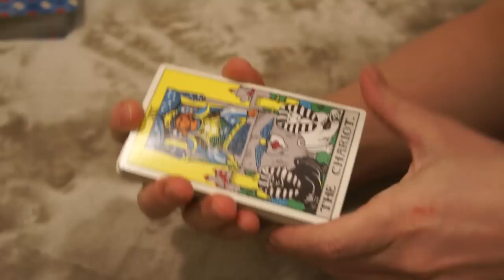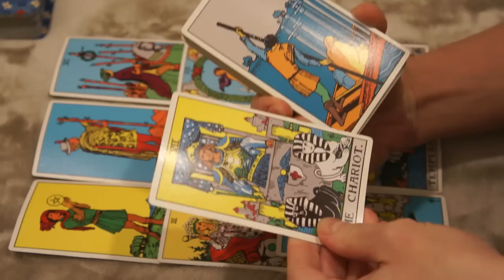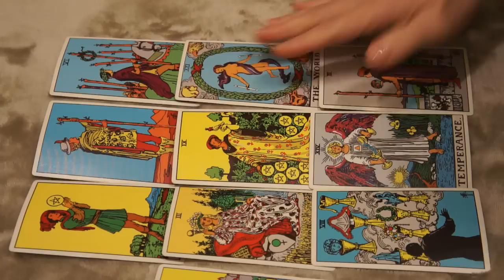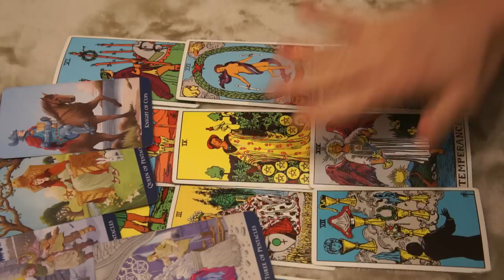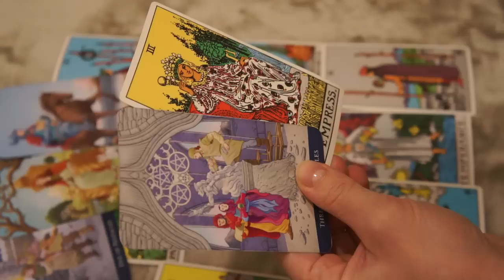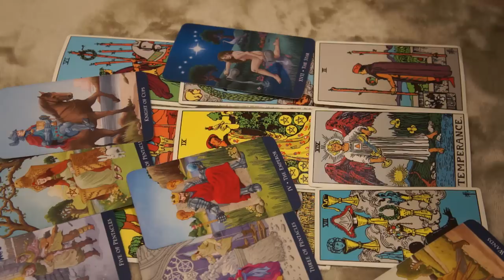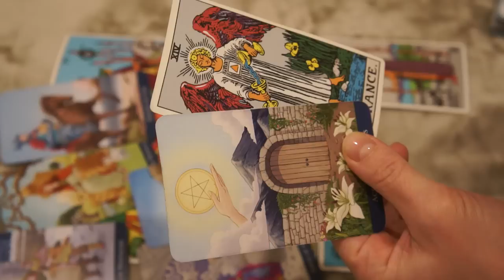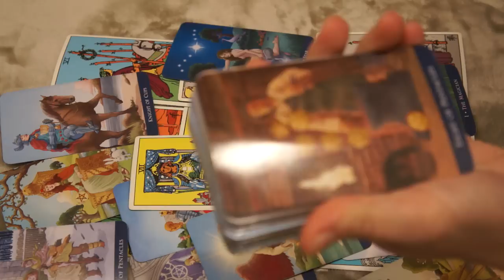DAILY EARTH SIGN JANUARY 25-26 * VIRGO TAURUS CAPRICORN*